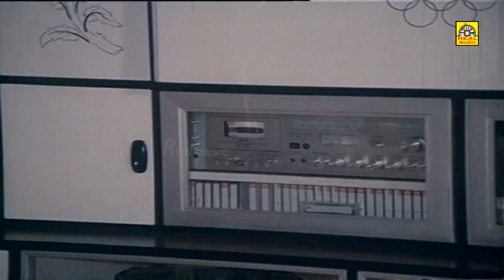Tamil Movie Scenes || Super Scenes || Best Scenes || Karthick , Aruna , Poornima Devi || Part -4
Kelviyum Naane Pathilum Naane is a 1982 Indian Tamil film, directed by N. Murugesh, starring Karthik and Aruna Mucherla in lead roles. The film, produced by R. Radha and M. S. Akbar, had musical score by Ilaiyaraaja and was released on 7 May 1982

Nirmal (Karthik) teaches piano to Usha (Poornima Devi). Nirmal meets Janaki (Aruna Mucherla) many times and they fall in love with each other. When his student Usha tells him her love, Nirmal says that he is in love with Janaki and they will get married soon. Melancholic, she commits suicide.

Later, many people cross Nirmal's path thinking it's Babu. At the marriage ceremony, Satyavati (Srividya) tries to stop thinking it's her son Babu and they all explain it's Nirmal. Few days after the marriage, Nirmal meets an accident and his car burns, the police officers concludes that he's dead.

In actuality, Satyavati was Usha's mother, created the character of Babu and she escrows Nirmal. When Nirmal says the truth to Janaki, she thinks that it's Babu. Janaki's father tells to Satyavati that Janaki is her daughter. Satyavati forgives Nirmal, but he decides to revenge her and Usha, he goes to jail for Nirmal's murder as Babu. Satyavati appoints Rajagopal (Jaishankar), a lawyer, to save him. Finally, Nirmal is liberated and Satyavati dies to rejoin her late daughter Usha.

The film score and the soundtrack were composed by film composer Ilaiyaraaja. The soundtrack, released in 1982, features four tracks with lyrics written by Valli.